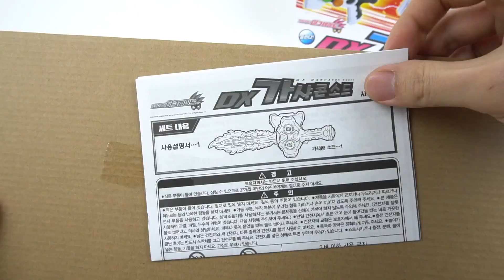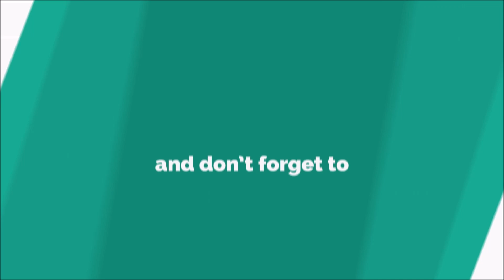가면라이더 이그제이드 무기 모음, 가샤콘소드 가샤콘매그넘 가샤콘브레이커 Kamen Rider Ex Aid Toy